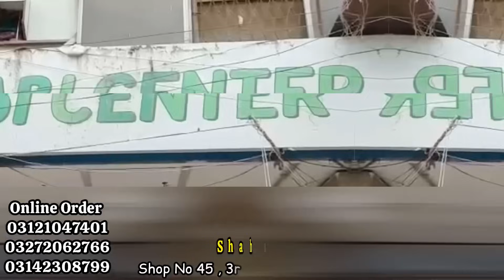Sale💫Rabi Center |💯%Pure Banarsi Dress | Fancy Designer Dresses | Kamdani Suit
Highlights
Banarasi Suit
Pure Banarasi Suit price
Banarsi Suit with Dupatta
Chanderi Suit with Banarasi Dupatta
Banarasi Suit Design
Banarasi Suit Online
Banarasi Chiffon suit
Tariq Road Karachi
Rabi Center
your Aani
Shop Name
Shah e Zaman
All Kinds of Banarsi Fabric Is Available Sale Price
Shop Address
shop no 45,3rd Floor Rabi Center Tariq Road Karachi
Online Order Number
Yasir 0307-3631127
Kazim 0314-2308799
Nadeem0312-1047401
matter.
Seller
Thank you For Your Support